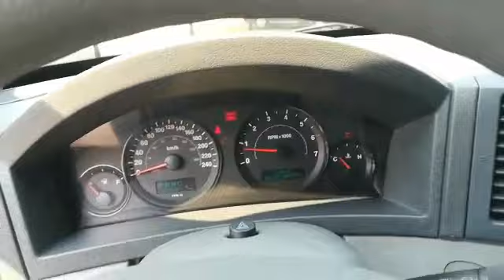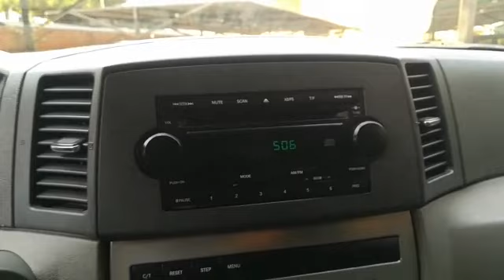JEEP GRAND CHEROKEE LIMITED AT 4X4 2006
MARCA: JEEP
VERSION: GRAND CHEROKEE LIMITED
MODELO: 2006
MOTOR: 4.700cc, V8 inyección multipunto
KILOMETRAJE: 84.064 Kms
TRANSMISION: Automática de 5 velocidades
TIPO DE FRENO: ABS (disco en sus cuatro ruedas, rin 17 de lujo originales de Jeep)
DIRECCIÓN: Hidráulica
COLOR: estaño satinado
COMBUSTIBLE: Gasolina

INTERIOR:
• Cuatro vidrios eléctricos
• Bloqueo de vidrios y puertas
• Retrovisores eléctricos
• Aire acondicionado
• Cojinería en tela color gris claro original de Jeep
• Control de mando en el volante de sonido y teléfono
• Airbag conductor y pasajero
• cd, usb, fm-am, parlantes de sonido en las puertas

EXTERIOR:
• Exploradoras
• Persiana cromada
• Barras de techo
• Manijas y retrovisores en negro mate
• Luz de direccional en sus guardabarros

INFORMACIÓN ADICIONAL

• Sin reclamaciones por aseguradora
• Placa terminada en 8 de Bogotá
• Soat y tecno mecánica se entrega nueva

Se recibe vehículo de mayor o menor valor.
FINANCIACION: Financiable el 90% del valor comercial (aplican términos y condiciones)